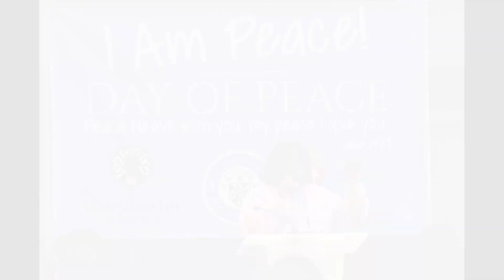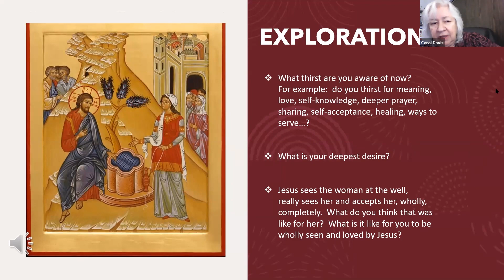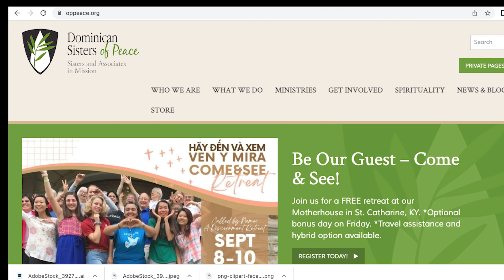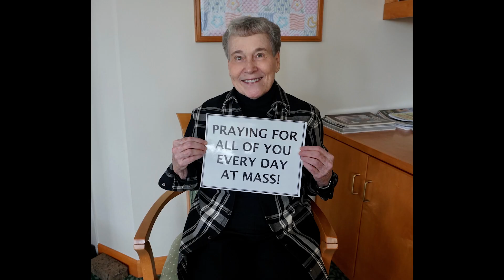Dominican Sisters of Peace Celebrate The Feast of St. Dominic, 2023